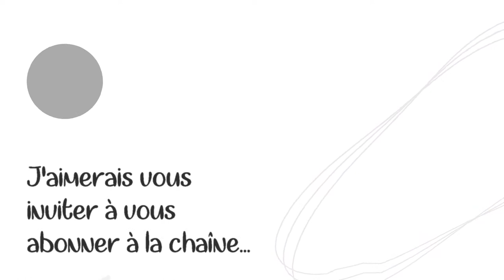2 avril2021: Cours de gym douce pour adultes: De bas en haut, 5ème édition.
Bonjour et bienvenue sur la chaîne de la Gym Douce de Cathy, des cours de gym pour adultes, pour entretenir votre forme sans bouger de chez vous. 😉

Grâce à Gymalamaison.net, tout le monde peut faire du sport à la maison, à tout moment. C'est de la gym douce pour adultes, adaptée à la plupart d'entre nous. Il faut bien entendu rester prudent et ne pas dépasser ses limites. Chacun peut faire cette gym douce à son propre rythme.

Pour être sûr de n'oublier aucun muscle, aucune articulation, aucun cm2 de notre corps, je vous propose de passer notre corps en revue pendant plusieurs cours, des orteils au sommet du crâne! Je vous propose de commencer au niveau du bassin et nous verrons bien jusqu'où cette séance séance nous mènera.

Tenez bon! Votre régularité est votre meilleur allié pour un corps harmonieux, fort et souple. Déjà plus de 200 vidéos variées à votre disposition sur gymalamaison.net.

Evidemment, la formule "buffet", où vous prenez ce qui vous plait à la dose qui vous convient, est toujours d'application! Mais pensez surtout et avant tout à vous amuser et à vous faire du bien!

Buvez beaucoup d'eau, faites un peu de place, préparez vos haltères, votre chaise, votre essuie et votre coussin! Et partagez ma publication! ;-)

Je termine le cours par "un peu" de relaxation. Moment magique qui peut limiter l'apparition des courbatures du lendemain... . 😊

Je remercie déjà chaleureusement les premiers donateurs: merci, merci, merci... :-)

Portez-vous bien !

Cathy Vanden Balck
Gym douce pour adultes et seniors
Ma gymnastique douce à domicile.